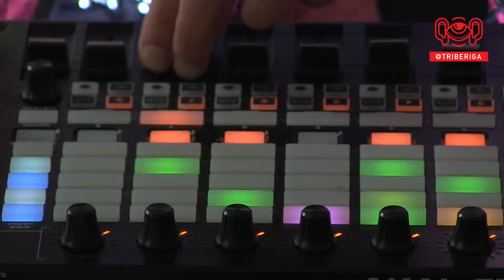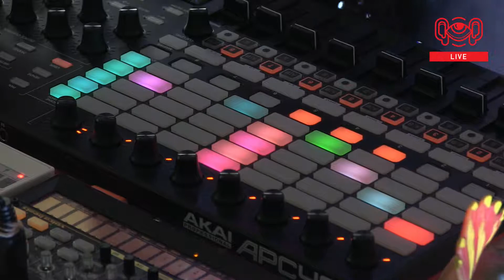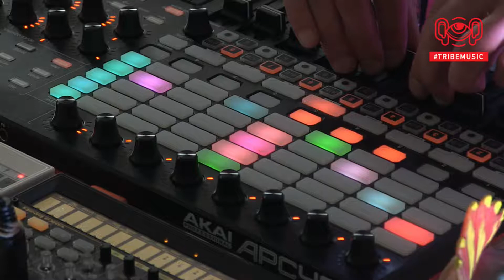SU—MU (Eerik Kändler) live set performance @Tribe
tribeMusic SU-MU live set
We would like to introduce SU—MU(Eerik Kändler) from Tallin/Estonia with his own created style GYPSYMINIMAL.

This weekend he'll play live at Festivāls Komēta / Riga.

SU—MU is an electro-dance, folktronica project. Combining psychedelic sounds with balearic dance beats, ethnic percussion and ambient tribal vibes. Organic meets the electronic. Inspired from folkloric. Mixed with contemporary. Hypnotic loops and delayed drums will take you on a journey through time and space.